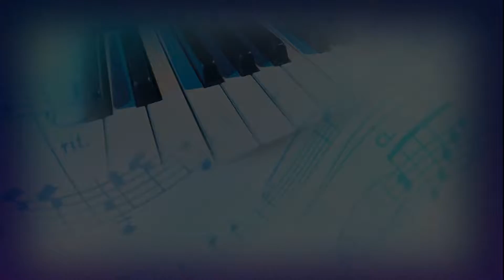McNicholas performance at the Taylor Band Premier Competition